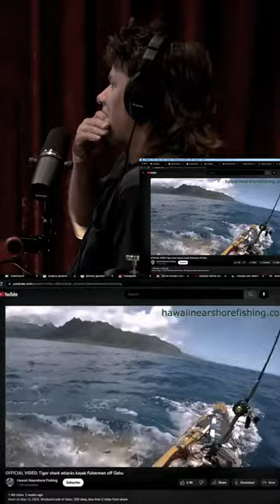Joe Rogan Talks About Huge Shark Attack In Podcast!